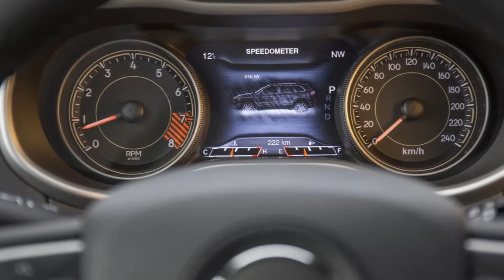[ALL NEW 2014] Jeep Cherokee EU